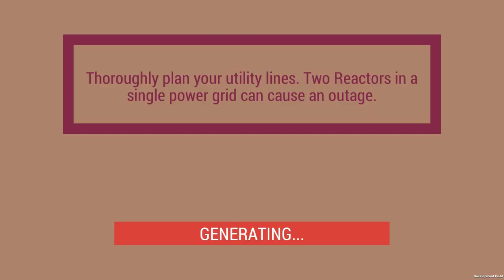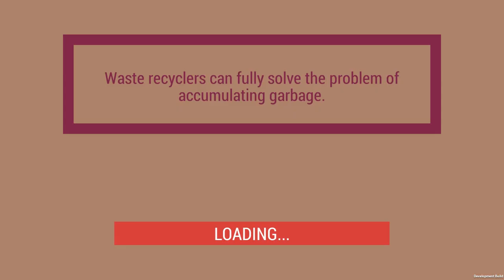Life in Bunker - Ep 1 - BUNKER BUILDING SANDBOX | Life in Bunker Gameplay (Early Look)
Life in Bunker Gameplay - Bunker Building Simulator - Welcome to Let's Play Life in Bunker! In Episode 1 of Life in Bunker, we do our best to keep our bunker residents alive and happy! Life in Bunker is a sandbox bunker-building simulator, where you manage residents in a vault, hoping to one day return to the surface.

About Life in Bunker:

Life in Bunker is a sandbox bunker-building simulator.

In Life in Bunker, you've been elected as the new Bunker Warden! Now you must take control over a group of fellow bunker residents and try to make them last until the surface becomes habitable. The task however is not trivial. The underground life is difficult, full of danger and the residents will heavily rely on your wise, sometimes not so wise, decisions. One wrong step can put the entire Bunker on the brink of extinction.

Life in Bunker Gameplay - Bunker Building Sandbox - Ep 1